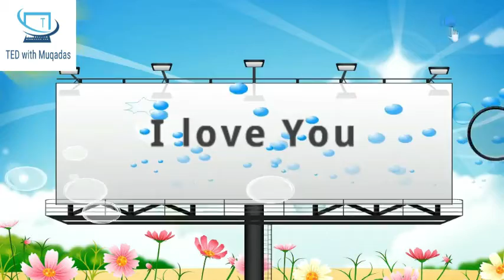cartoons for kids | beautiful song | TED with Muqadas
A cartoon is a type of illustration that is typically drawn, sometimes animated, in an unrealistic or semi-realistic style. The specific meaning has evolved over time, but the modern usage usually refers to either: an image or series of images intended for satire, caricature, or humor; or a motion picture that relies on a sequence of illustrations for its animation. Someone who creates cartoons in the first sense is called a cartoonist, and in the second sense, they are usually called an animator.